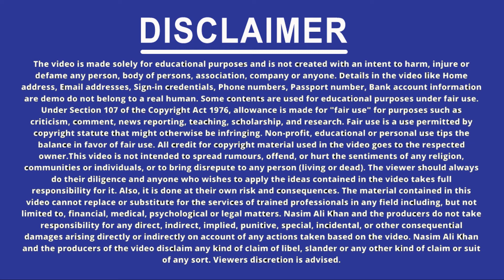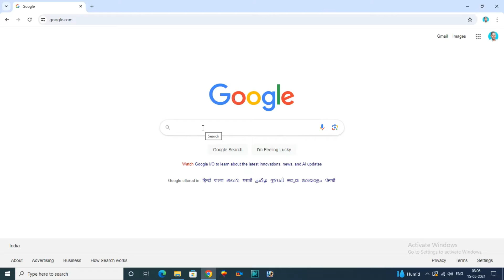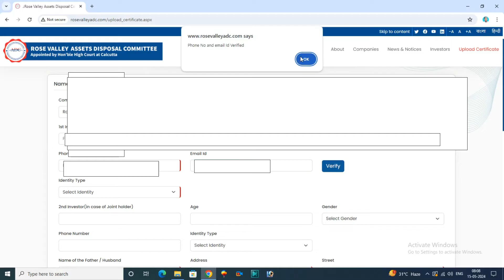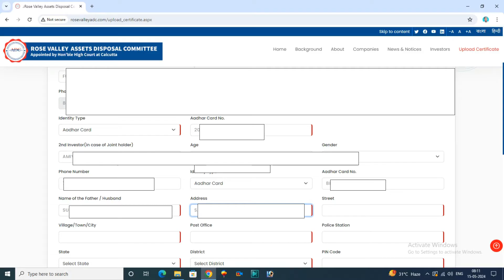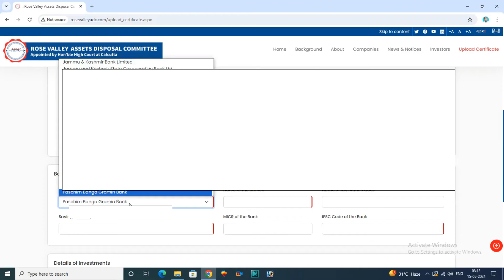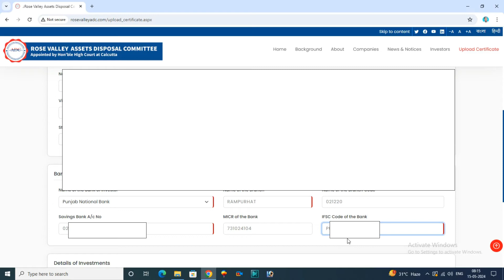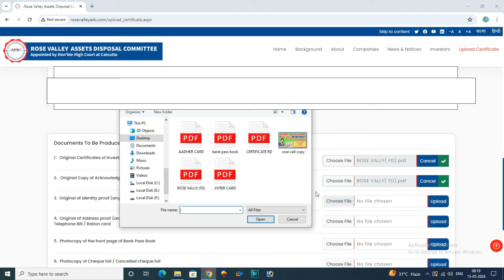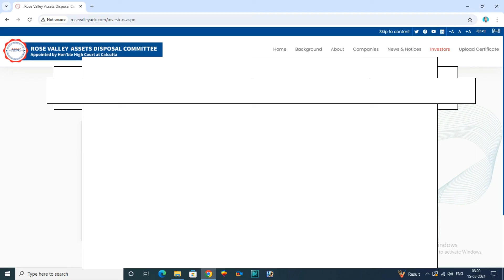Rose Vally Refund Oneine Proces 2024 Fix Deposit Application Rose Vally #(ফিক্স ডিপোজিট আবেদন)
Rose Vally Refund Oniine Proces 2024 # Fix Deposit Application #Rose Vally #(ফিক্স ডিপোজিট আবেদন)rose valley refund online payment

Rose Valley Money Refund Online Application Process | How to Online apply Rose Valley claim form#rose valley refund news rose valley refund online payment vally refund oniine proces 2024
rose valley refund online payment rose valley refund online process # rose valley news 2024 today#rosegarden valley refund online process

Rose Valley Money Return 2024 || Rose Valley Refund Online Apply 2024- Could not Process Request rose valley news 2024 today
Rose Valley Refund Online Process 2024 || Rose Valley Refund From Fill Up Problem & Solution
rose valley

rosevalleyadc online apply

rosevally refund apply

rose valley refund online apply

rose valley adc online apply

rose valley form fill up

rose valley refund online payment hindi

rose valley new update

rose valley refund apply

rose valley update

rose valley refund online payment 2024

rose valley online apply

rose valley money return 2024

rose valley news

rose valley adc

rosvally refund

rose valley refund online process problem

rose vally

how to claim rose valley refund

rose valley adc website

rose valley online

how to fill up rose valley form

rose valley latest news

rose valley new update 2024

rose valley refund

rose valley latest update

rose valley refund news

rose valley taka return

rose valley refund online

rose valley form kaise bhare

rose valley money return

rose valley nominee form kaise bhare

rose valley refund online payment today

rose valley refund process

rose valley refund public money

rose valley update 2024

how to get refund from rose valley

rose valley apply

rose valley document upload problem

Hi I am Joydev saha from India , This is my Bengali channel and comman sava center related channel we wil be share tips and trick and graphics. and কমন সার্ভিস সেন্টার Related questions Problem  and   shoveled etc.
# Adobe photos. # Coral draw # Felx# Banner# Handbill # Poster#Digital card# visiting card # bebaho card# Banner digien# photoshop Benner# Aadhar card# voter card# pan card # cast certificate # etc Please subscribe my channel, comments and my video.